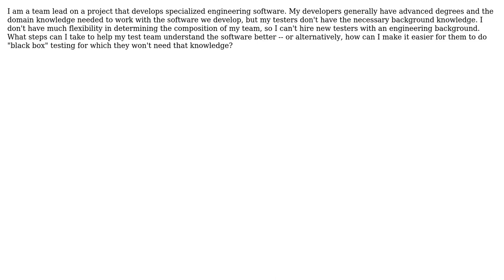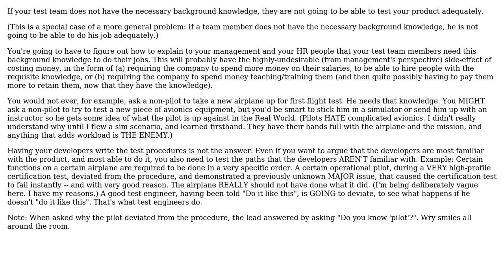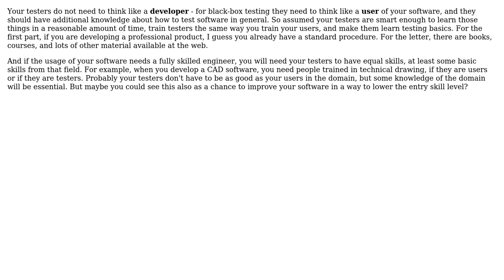Software Engineering: Helping testers who don't have specialized domain knowledge (3 Solutions!!)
Software Engineering: Helping testers who don't have specialized domain knowledge

With thanks & praise to God, and with thanks to the many people who have made this project possible! | Content (except music & images) licensed under CC BY-SA | Music | Images & others | With thanks to user John R. Strohm user JeffO user Ernest Friedman-Hill user Doc Brown and the Stack Exchange Network Trademarks are property of their respective owners. You are responsible for your own actions.